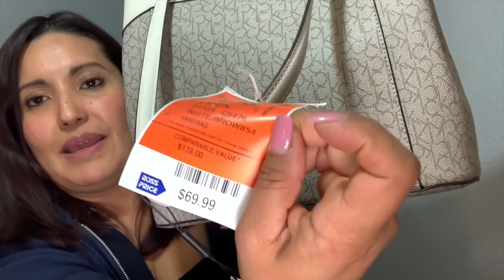Haul De Hermosas Bolsas De ROSS!😍👜 Quien Se Gano Las Toallas Gratis!❤️